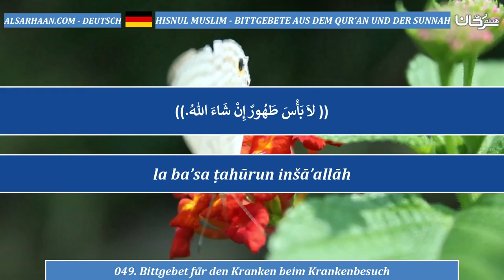049 Bittgebet für den Kranken beim Krankenbesuch